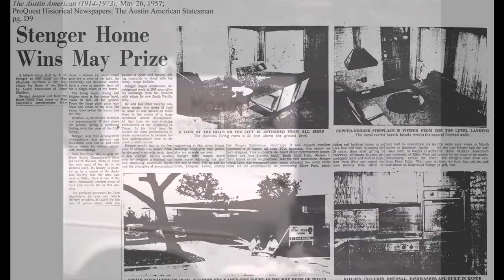1000 Lund AD Stenger